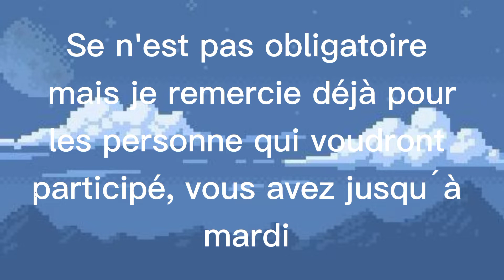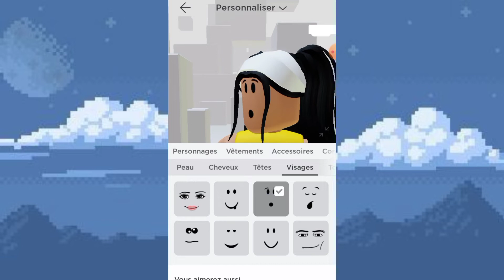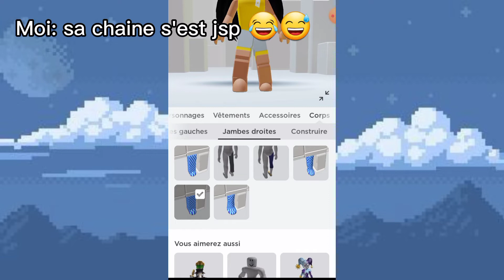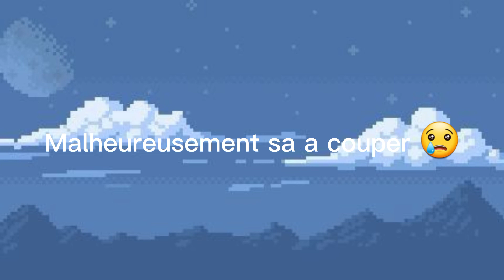Ma soeur fais mon skin sur roblox 😦 𝐞́𝐜𝐫𝐢𝐯𝐞𝐳-𝐯𝐨𝐬 𝐬𝐤𝐢𝐧 𝐩𝐨𝐮𝐫 𝐦𝐚 𝐩𝐫𝐨𝐜𝐡𝐚𝐢𝐧𝐞 𝐯𝐢𝐝𝐞𝐨 𝐬'𝐢𝐥 𝐯𝐨𝐮𝐬 𝐩𝐥𝐚𝐢𝐭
Loading
*Coucou mes abonnés et aux nouveaux ☁*

* ͡° ͜ʖ ͡° Normalement oui vu que c les vacances !*

*sinon j'espère que vous allez aimez cette video   !!!*

* Petit jeu ! Dans les commentaires de la video, répondez à la question *

* Aimez vous se concept de video !?

*Répondez dans les commentaires !*

*Sinon je vous laisse avec le jeu et si vous êtes intéresser voici les applications et musique  utilisées *

*Applications utilisées*

- Roblox

- Capcut

*Goodbye  ! *